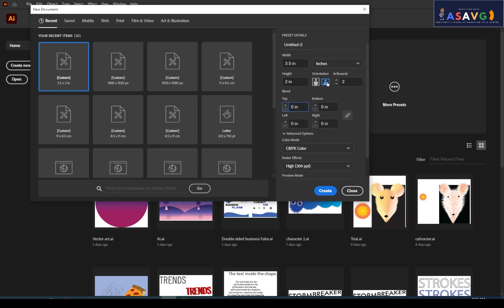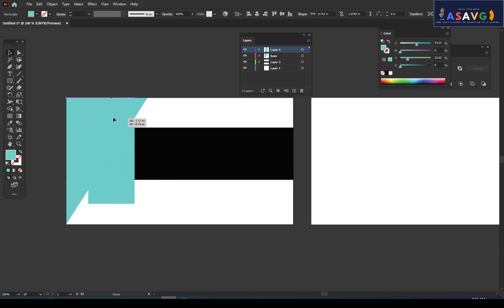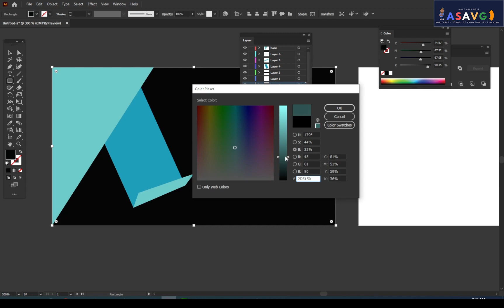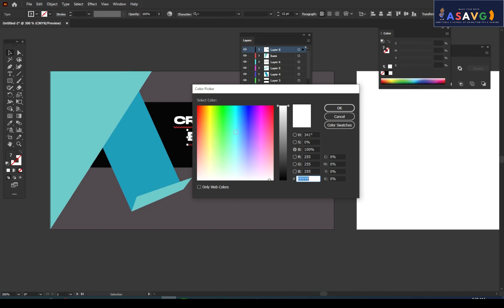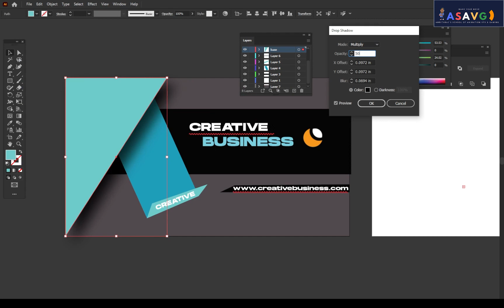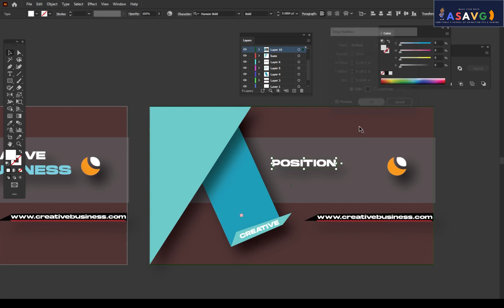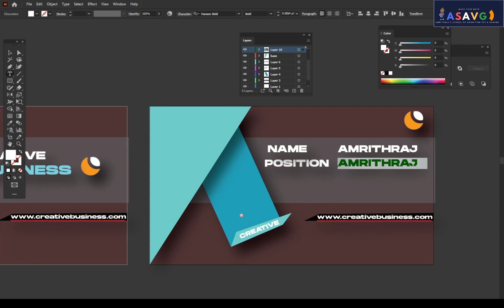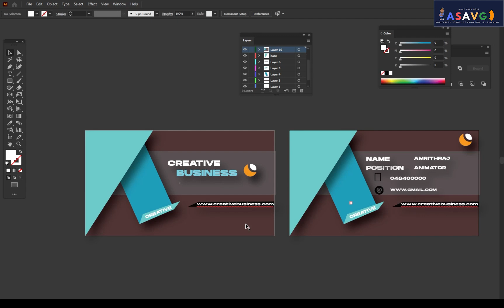Illustrator Business Card Tutorial